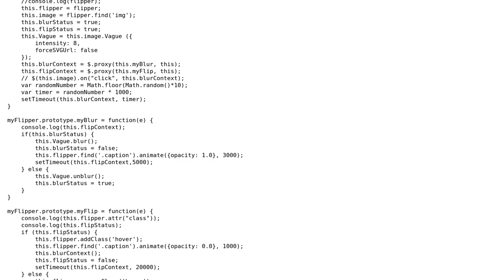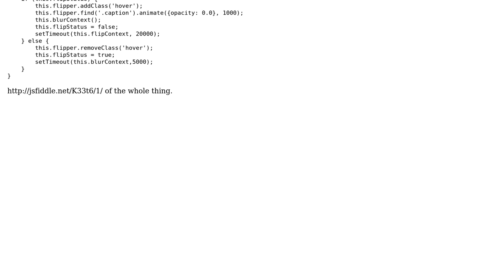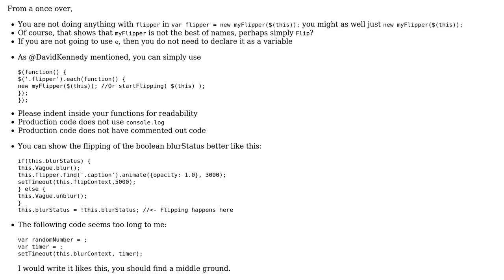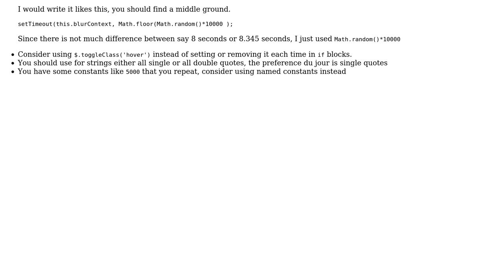Code Review: Applying timed functions recursively (2 Solutions!!)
Code Review: Applying timed functions recursively

With thanks & praise to God, and with thanks to the many people who have made this project possible! | Content (except music & images) licensed under CC BY-SA | Music | Images & others | With thanks to user xianritchie user konijn user Jamal user Big McLargeHuge and the Stack Exchange Network Trademarks are property of their respective owners. You are responsible for your own actions.